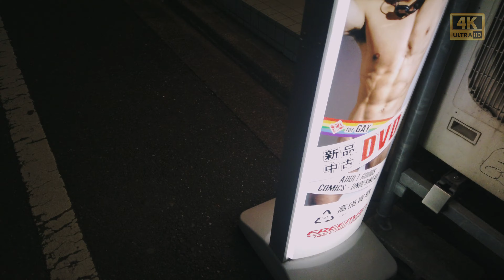Japan Tokyo Shinjuku 2-chome 2020 Gay Bar Lesbians Bar Deep Spot Virtual Walking Tour 4K Night View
Japanese culture is interesting. In particular, the signboards of red-light district shops are strange. As I walked around the city, I focused on those parts.

[Index]
00:33 Okama Bar
01:16 Gay Bar "Aiiro Cafe"
01:52 Gay Bar "CoCo"
01:58 Gay Bar "Zairu"
02:10 Gay Shop
02:35 Bar "Kusuo" ("Kusuo" is a renowned gay bar where Freddie Mercury(Queen) has visited many times.)
02:58 Gay Shop
04:16 Gay Bar "Black Nude"
05:05 Gay Bar "The Onei Stars"
05:21 Gay Shop
11:36 Gay Bar "Nichome Kids"
11:55 Men's Bar & Space "VOX"
12:35 Transvestite Bar "Cross Dress"
15:46 Mix Bar "Campy! Bar"
18:43 Transvestite Bar "Cross Dress"
19:15 Gay Bar "The Annex"
27:30 Lesbians Bar "GOLD FINGER"
28:19 Lesbians Bar "GOLD FINGER"
28:58 Gay Bar "Eagle Tokyo"
29:34 Gay Bar "Aiiro Cafe"
35:31 Gay Bar "Eagle Tokyo"
37:33 Lesbians Bar "GOLD FINGER"
42:22 Gay Bar "Cafe Lavanderia"